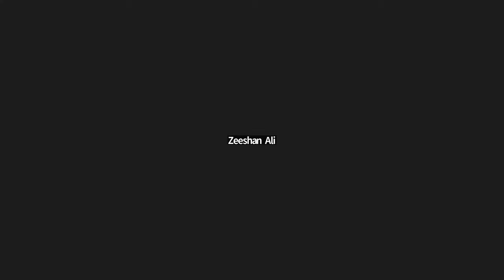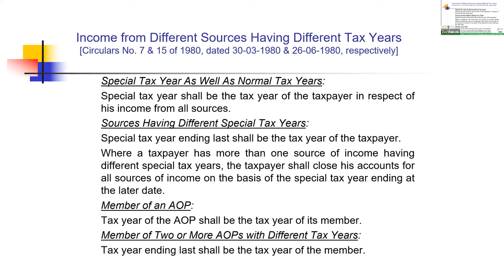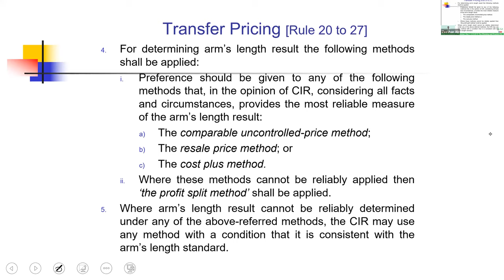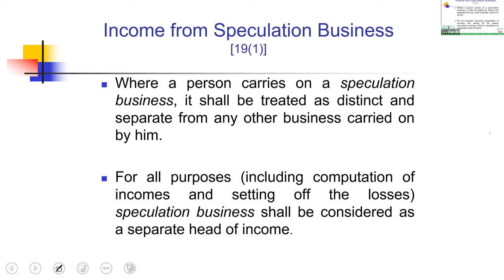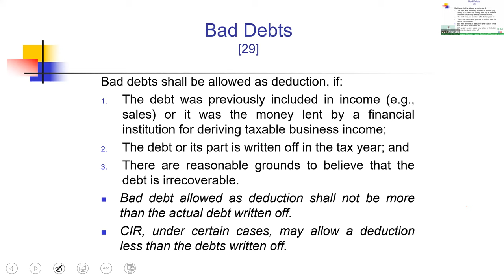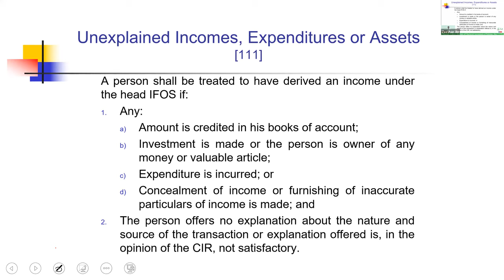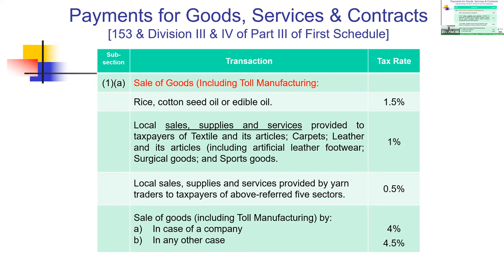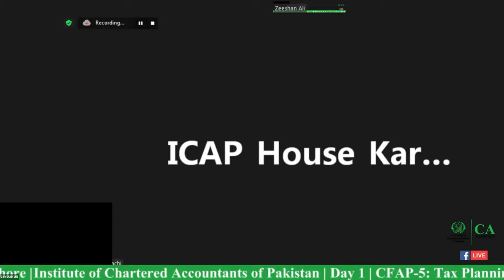CFAP 5 Tax Planning and Practices By Mirza Munawar Hussain-Day 1